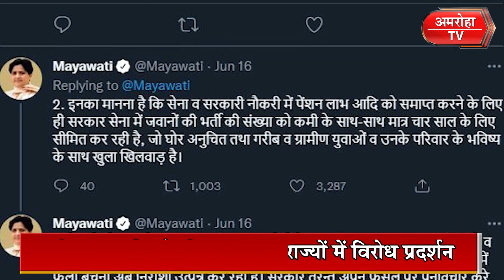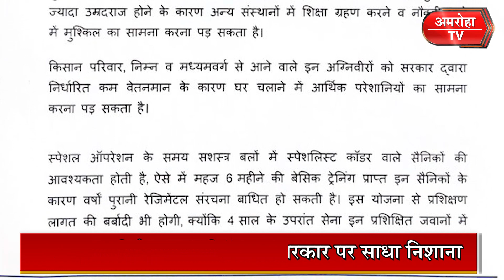मायावती ने केंद्र सरकार पर साधा निशाना, अग्निपथ योजना को बताया युवाओं के भविष्य के साथ खिलवाड़